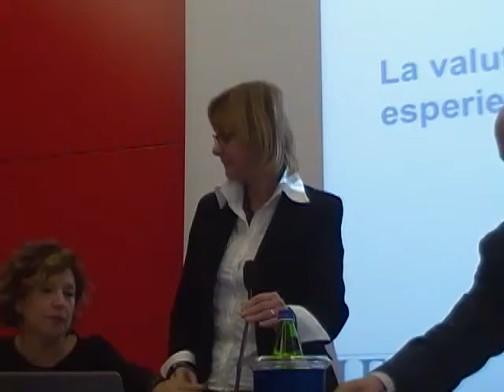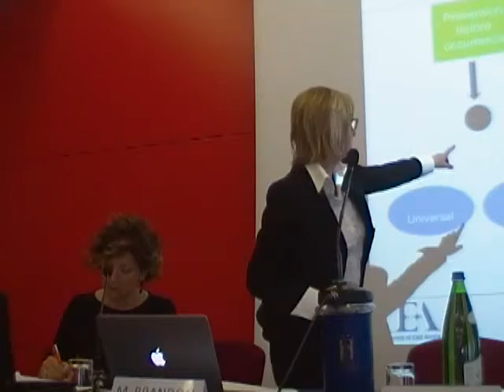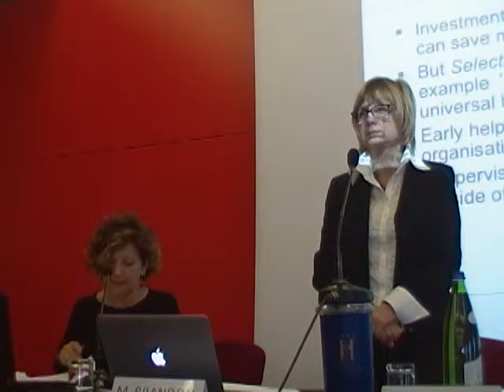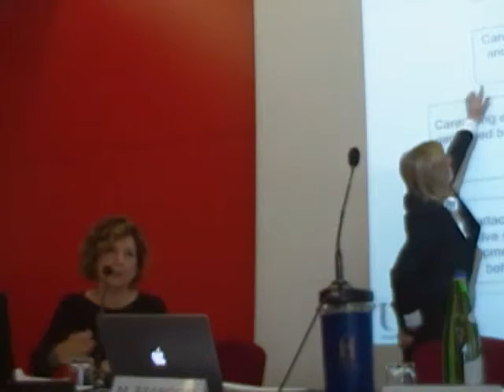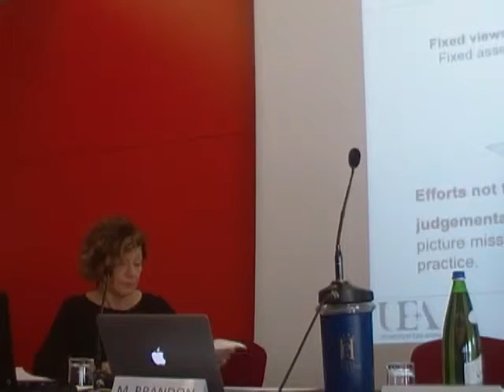Evidence Based Practice • Bari • M. Brandon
EVIDENCE BASED PRACTICE - Bari 13 dicembre 2012
"La valutazione di esito in UK ed esperienze di valutazione"
Marian Brandon / Professore, East Anglia University - Norwych (England)
Organizzatore: Ordine degli Assistenti Sociali della Puglia